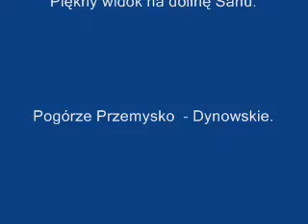Przemyśl,Ruszelczyce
Ruszelczyce - Dom na wzgórzu z pięknym widokiem na pogórze przemysko-dynowskie i rzekę San, pięknie i stylowo urządzone - istnieje możliwość pozostawienia umeblowania za przyzwoitą opłatą.Wybudowany w 2003r. Powierzchnia 150 m2, składa się z 4- ch pokoi, łazienki na poziomie poddasza oraz salonu, kuchni, łazienki, wc i przedpokoju na parterze. Okna w budynku PCV, ogrzewanie c.o.na opał stały(wykonane w miedzi), dodatkowo kominek, w kuchni, łazience i salonie podłogowe podłączone do c.o., ogrzewanie ciepłej wody kolektorami słonecznymi. Działka ogrodzona zagospodarowana o pow. 27 arów. z możliwością dokupienia jeszcze 13 arów w cenie 1500 zł/ar.